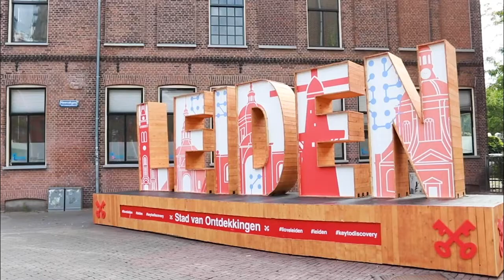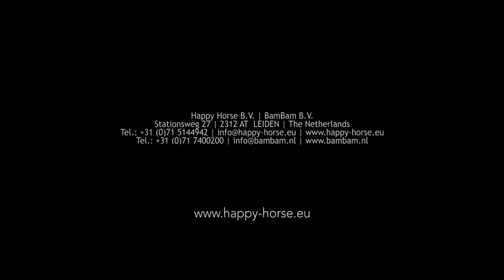Happy Horse movie 2022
An introduction to the new Happy Horse collection for the year 2022.